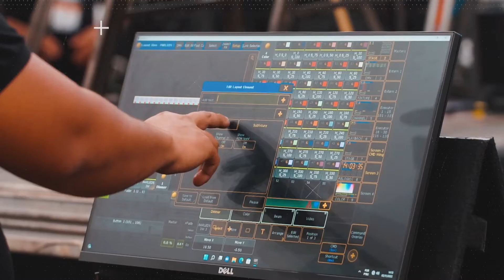MONTAGEM CN ESCOLA BÍBLICA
Evento da CPAD, 10° Congresso Nacional de Escola Dominical